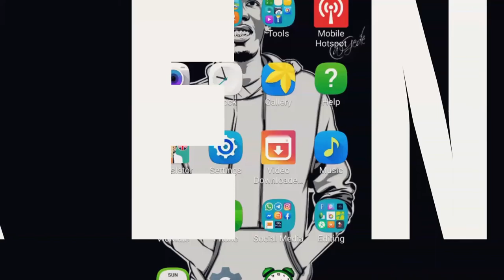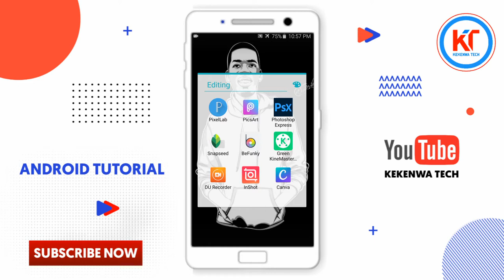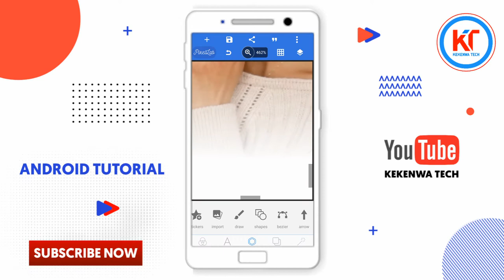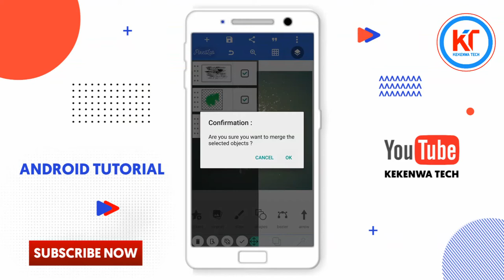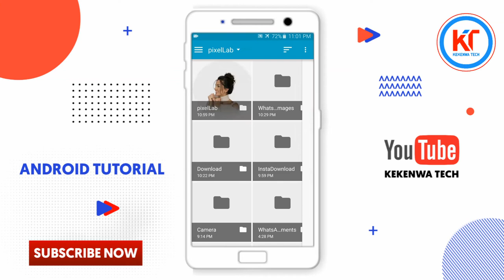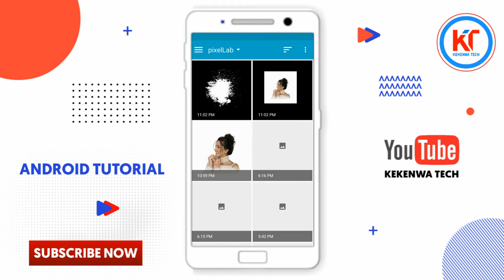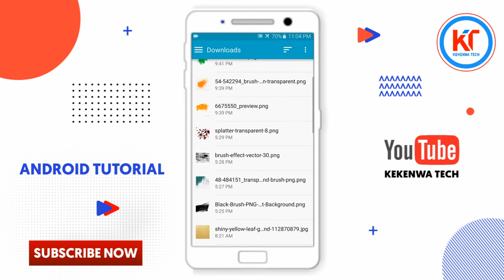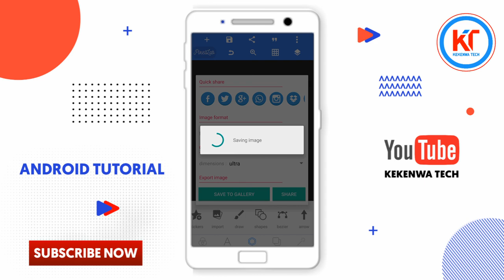Brush Splash Effect Design In Mobile || How To Design Slash Photo In Android || Pixellab Design